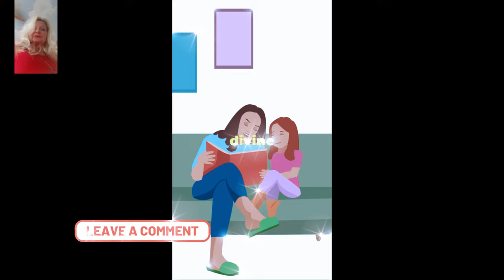God named me his daughter. Who am I?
I'll share the incredible story of how God chose me as His daughter and entrusted me with raising Moses—you won't believe what happened! Hey, guys! So, here's a fun fact for you: God named me as His daughter. Intriguing, right? Stick around to find out more about this fascinating journey of raising Moses!
Welcome back to the channel, where today we're diving into the concept of raising Moses and the unique experience of being chosen as God's daughter. It's a story filled with challenges, growth, and divine purpose.
 Let me paint the picture for you—imagine being entrusted with the responsibility of raising Moses as God's daughter. It's not all rainbows and butterflies, let me tell you. The challenges and obstacles faced in this process are unparalleled. From self-doubt to societal pressure, every step is a test of faith and perseverance. Being named as God's daughter comes with its own set of responsibilities. It's about embodying love, compassion, and strength in every action. Raising Moses is not just about nurturing a child; it's about nurturing a soul with a divine purpose. It's a journey of self-discovery and spiritual growth unlike any other.
 And then it happened—the key moment when everything clicked into place. The realization of the impact of being chosen as God's daughter and raising Moses dawned upon me like a beacon of light. It was a moment of clarity and empowerment that changed everything.

 To sum it all up, the journey of being named God's daughter and raising Moses has been nothing short of transformative. It's a path filled with lessons, blessings, and a deeper understanding of divine love. Through the challenges and triumphs, I've gained invaluable insights that continue to shape my spiritual journey.
A MOTHERS DAY SPECIAL!

I encourage you to reflect on the concept of being named God's daughter in your own life.
GOD NAMED ME HIS DAUGHTER: RAISING MOSES (EXPLAINED!)